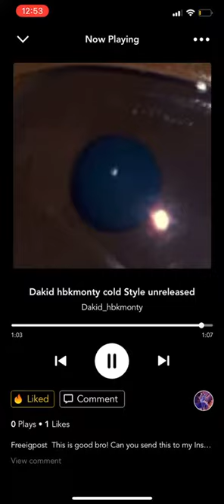Dakid hbkMonty ( cold style) official audio prod by xxmProdcast